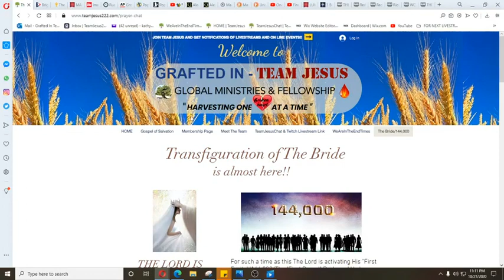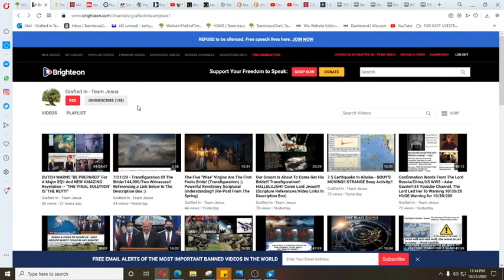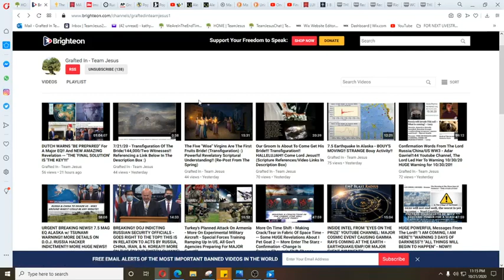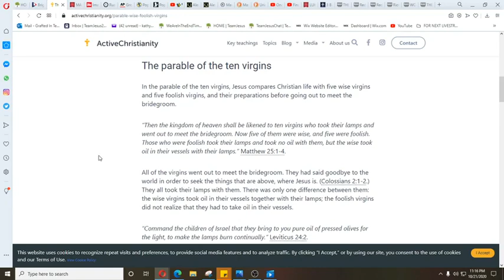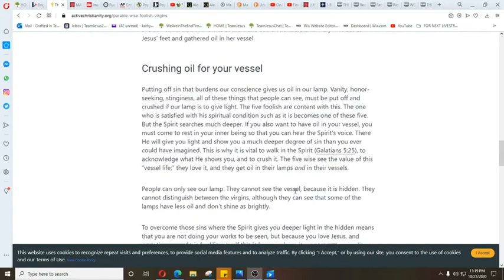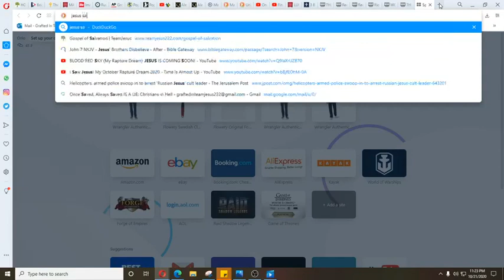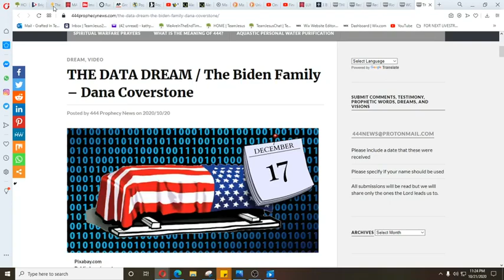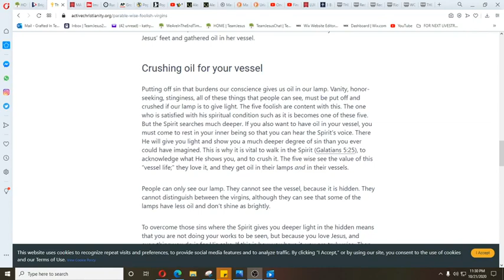What Is The 144,000 First Fruits Transfiguration? Clarity On The Process & Scriptures.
Title: (BRAND NEW) What Is The 144,000 First Fruits Transfiguration...Clarity On The Process...First Fruits/First Round & The Parable Of The Ten Virgins (See Description For Links & Scripture References)
Channel: Grafted In - Team Jesus
"***Understand that we do not believe we have the whole picture and we are always open to new understandings as The Lord shows us new things - however we ARE absolutely SOLID by faith in the puzzle pieces that we KNOW The Lord has already shown us. AND SIDE NOTE: The Lord has made it crystal clear to us that the 144K are NOT just Jewish virgin men or boys."